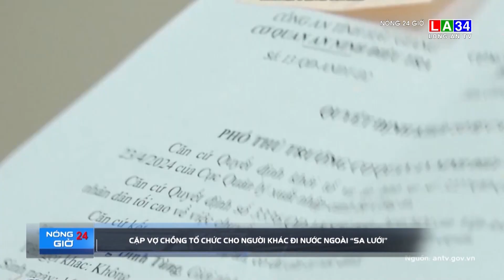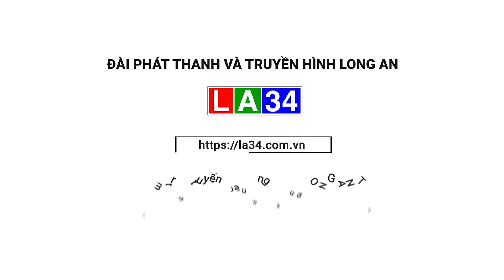Vợ chồng tổ chức đưa người đi nước ngoài trái phép sa lưới I LONG AN TV